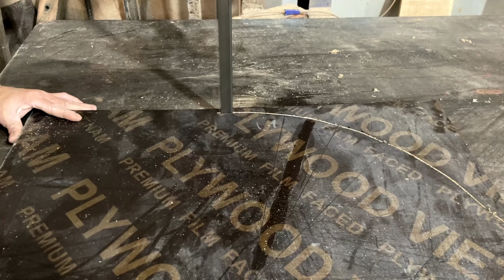The Circular Revival: Transforming Old Train Sleepers into a Coffee Table Marvel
Woodworking - The Circular Revival: Transforming Old Train Sleepers into a Coffee Table Marvel. Join us in "The Circular Revival," where we breathe new life into history by transforming old train sleepers into a marvel of a coffee table.

🚂 Vintage Transformation:
Embark on a nostalgic adventure as we repurpose antique train sleepers into a unique circular coffee table. Witness the revival of vintage wood in every crafted detail.

🪚 Masterful Woodworking Marvel:
Explore the artistry of our woodworking as we bring forth a circular marvel from reclaimed train sleeper timber. Our skilled hands shape history into a functional and visually stunning centerpiece.

🌳 Sustainable Elegance:
Experience the intersection of sustainability and elegance as we showcase the beauty of repurposed wood. This project not only transforms materials but contributes to a more eco-friendly and sophisticated living space.

🔨 Crafting History:
Discover the intricate process of crafting history into a coffee table masterpiece. From the selection of materials to the finishing touches, each step is a testament to our dedication to the art of woodworking.